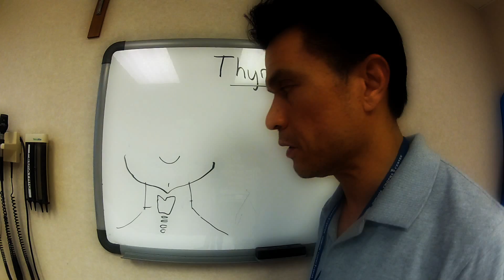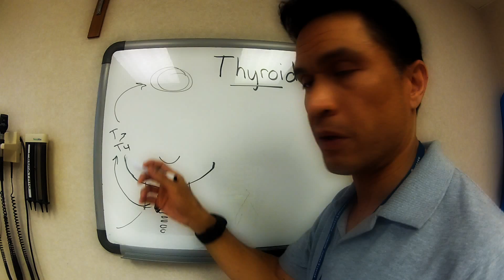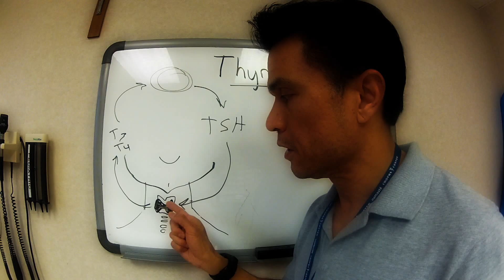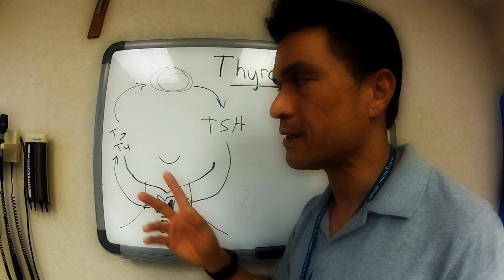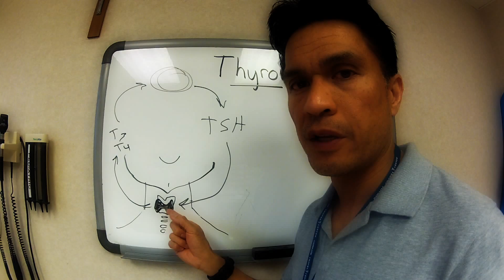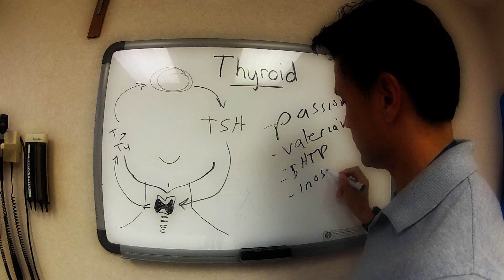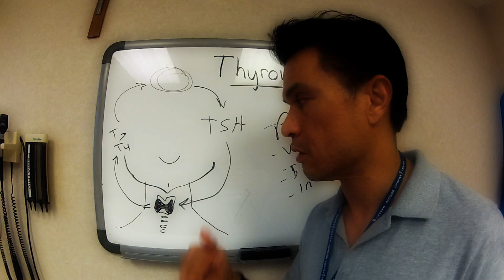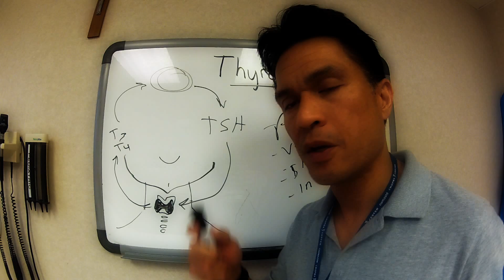DrRic Tutorial -Thyroid and Anxiety